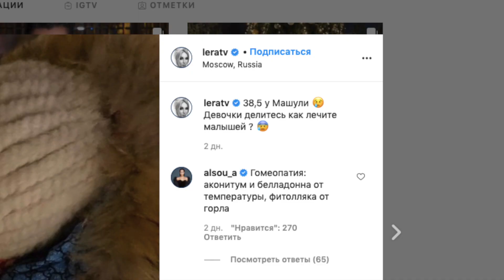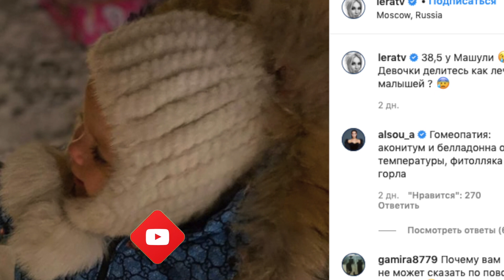Это страшно: В семье Кудрявцевой случилась трагедия